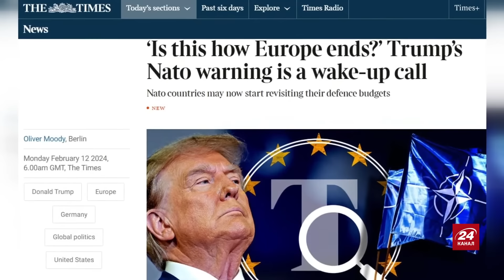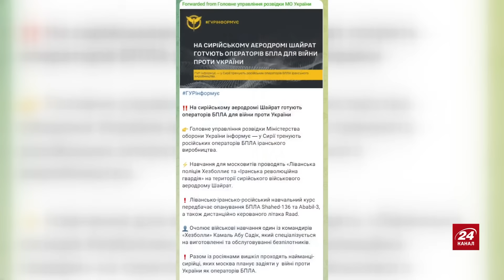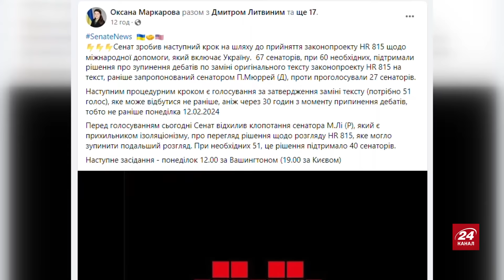У Росії ГОРИТЬ військова частина / НАТО готове до АТАКИ Путіна / Байден спустив ТРАМПА на землю!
Борис Тизенгаузен  @TIZENGAUZEN  разом із ведучою Іриною Узловою обговорив такі теми:
– у військовій частині РФ трапилась пожежа;
– чи справді Путін готує атаку на НАТО;
– як Байден розніс Дональда Трампа.